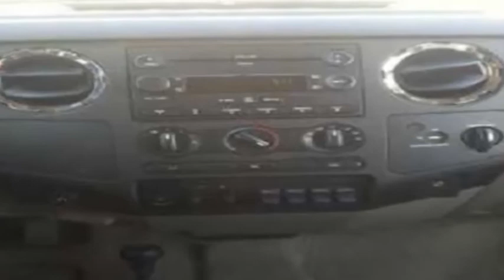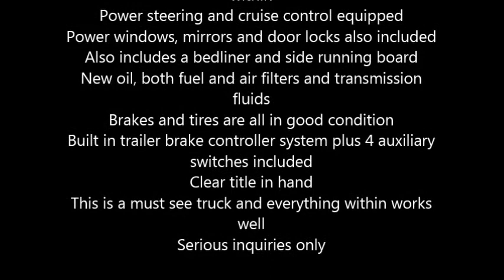2008 Ford F250 Super Cab Truck in Carmel, NY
2008 Ford F250 Super Cab

This truck currently has 89000 miles and in great condition
Black Metallic exterior and with a Tan cloth interior
Equipped with a 6.4 liter Turbo Diesel V8 automatic transmission
Plus, with an 8.2 feet long bed with bed shell
Standard features include an ice cold air conditioner within
Power steering and cruise control equipped
Power windows, mirrors and door locks also included
Also includes a bedliner and side running board
New oil, both fuel and air filters and transmission fluids
Brakes and tires are all in good condition
Built in trailer brake controller system plus 4 auxiliary switches included
This is a must see truck and everything within works well